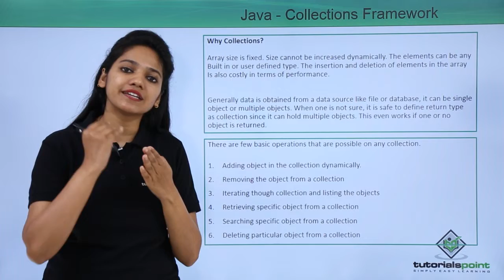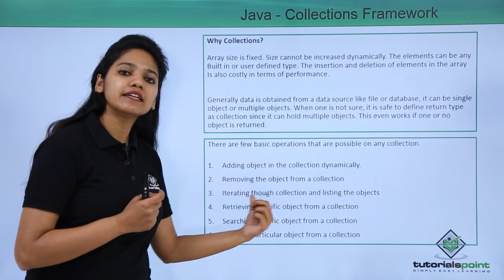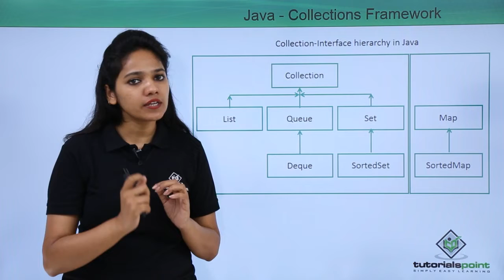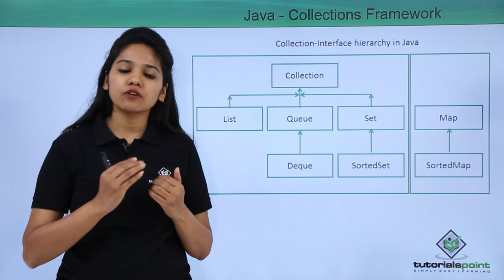Java - Collection Framework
Lecture By: Ms. Monica, Tutorials Point India Private Limited